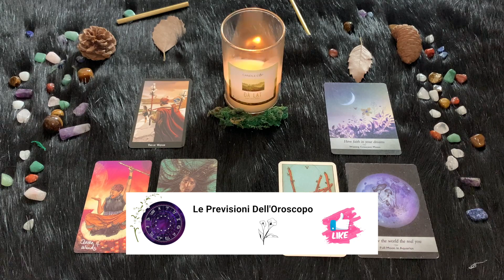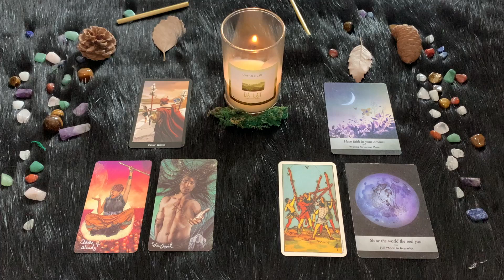Acquario ♒️ Mercoledì 13 Settembre🔮 Oroscopo Paolo Fox - Carta bianca al partner